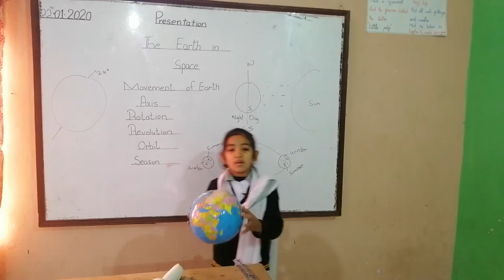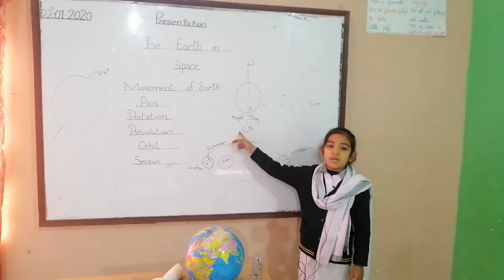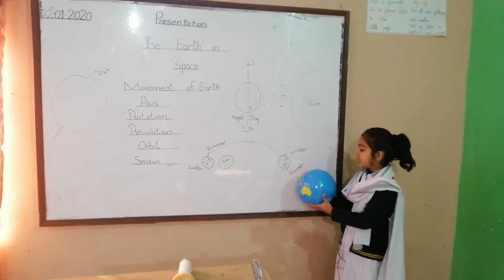Uswa Class Four (Echo)